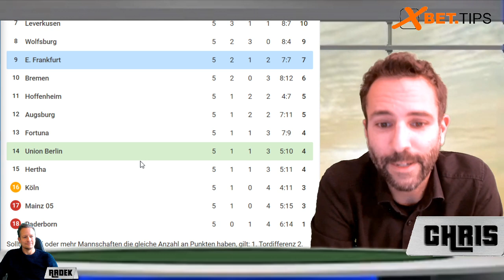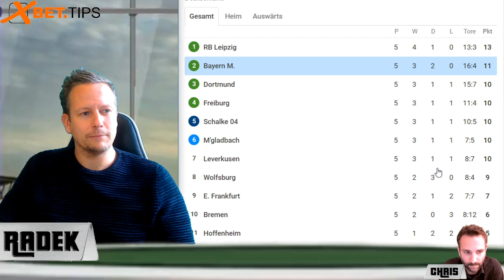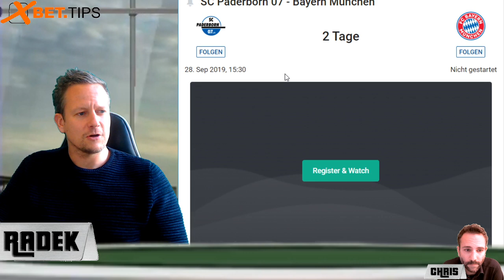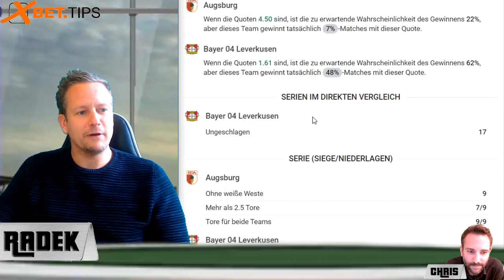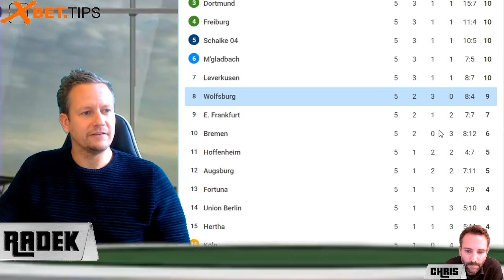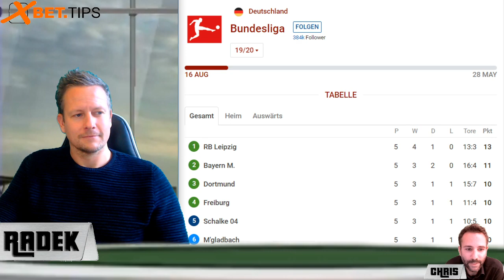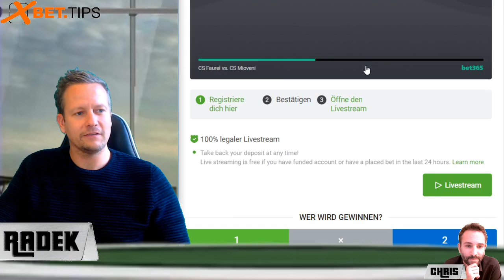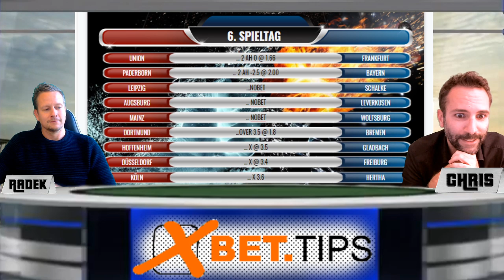BUNDESLIGA TIPPS #06 ⚽ Unsere Prognosen & Vorhersagen als Tipphilfe zum 6. Spieltag 2019/2020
BUNDESLIGA TIPPS #06 - Unsere besten Prognosen & Vorhersagen zum 6. Spieltag 2019/2020

Die wichtigste Frage: Welche RadeXBet gibt es am 6. Spieltag?
Nach dem bombenrichtigen Treffer am 5. Spieltag mit dem Unentschieden-Tipp auf Wolfsburg gegen Hoffenheim, kommt es an diesem Spieltag wieder zu einem Unentschieden-Tipp.

Darüber hinaus noch weitere Bundesliga-Prognosen von Chris Custodian und Radek Vegas, die nach 5 Spieltagen bisher 25 Tipps abgegeben haben und damit einen Gewinn von +3.26 Einheiten eingefahren haben (+13% Yield).

Am 6. Spieltag gibt es gleich am Freitagabend einen interessanten Tipp beim Spiel Union Berlin gegen Eintracht Frankfurt.

Auch das Gastspiel der Bayern in Paderborn haben unsere Tippster genau unter die Lupe genommen.

Das Top-Spiel am Samstagabend zwischen Dortmund und Bremen ist natürlich für den Fischkopf-Chris ein Fest!

Aber auch auf die anderen Partien stehen für Spannung und Unterhaltung:
Leipzig - Schalke
Augsburg - Leverkusen
Mainz - Wolfsburg
Hoffenheim - Gladbach
Düsseldorf - Freiburg
Köln - Hertha